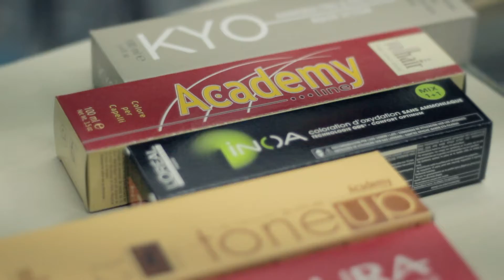AR COSMETICI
VENDITA DI PRODOTTI PER PARRUCCHIERE ED ESTETISTE